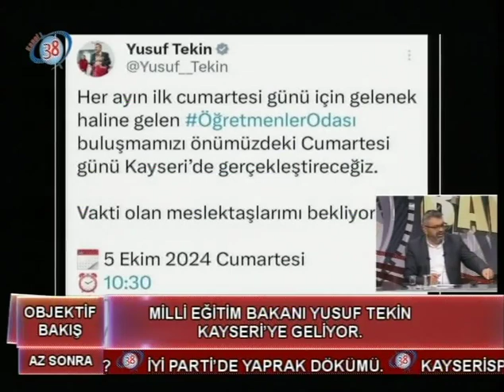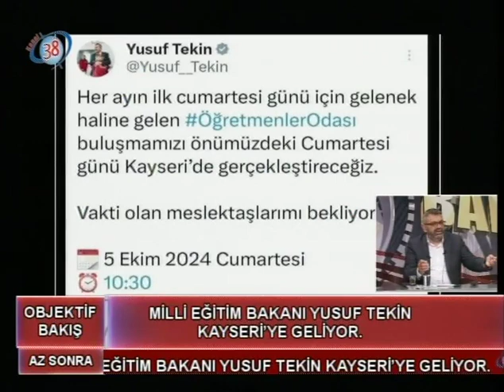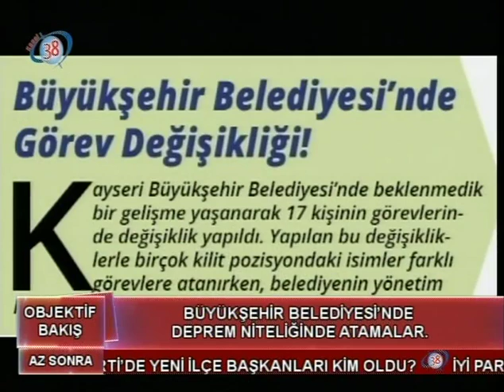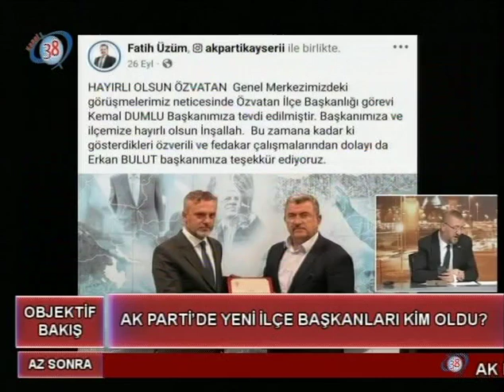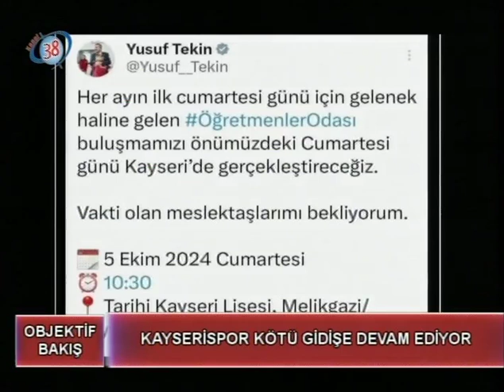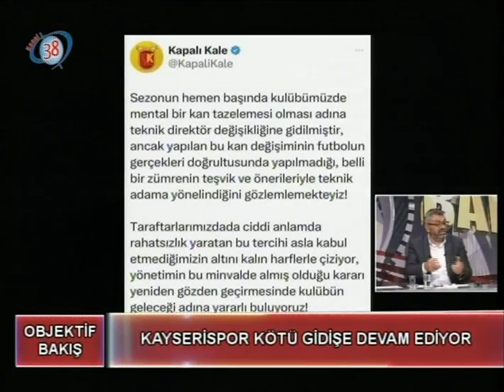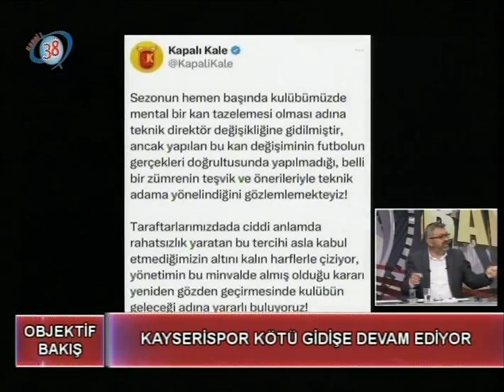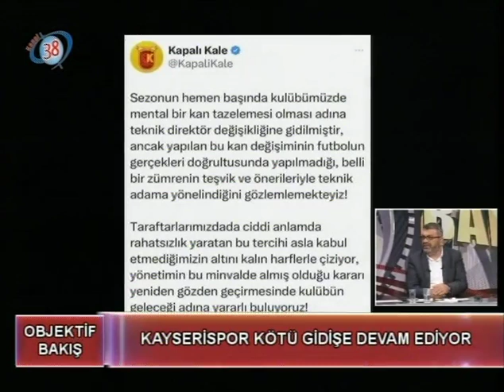04.10.2024 Objektif Bakış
Çağan Medya Genel Müdürü Deniz Çağan, Gastepress Genel Yayın Yönetmeni Yusuf Agaşe ve Gazete Kayseri Yazı İşleri Müdürü Dursun Açıkyürek ‘’OBJEKTİF BAKIŞ’ta’’ gündemi değerlendiriyor